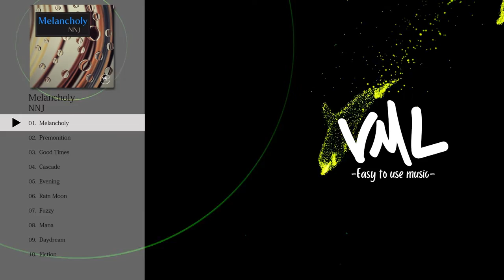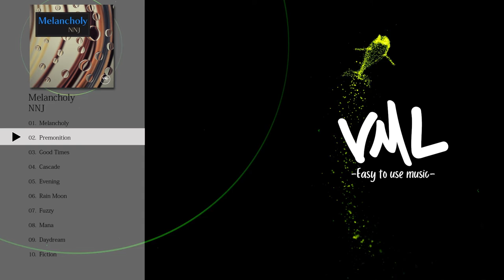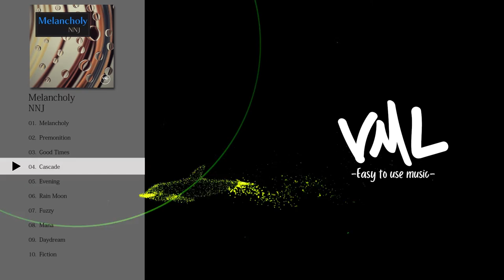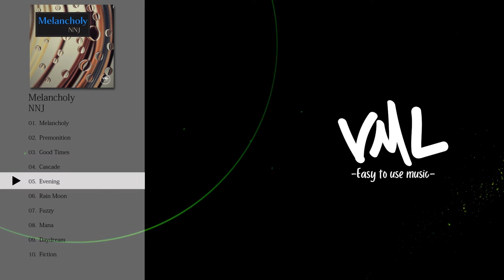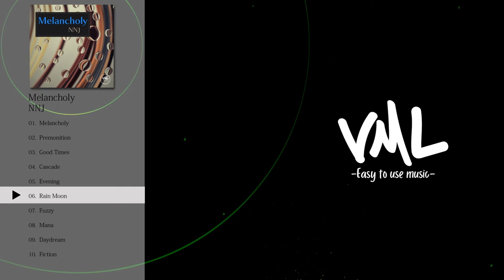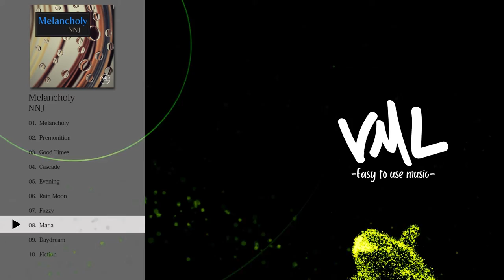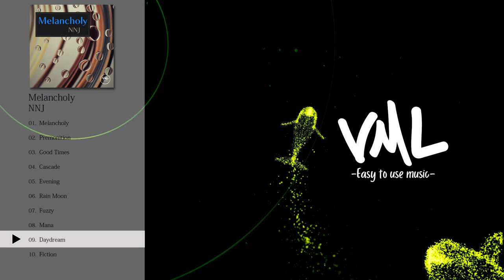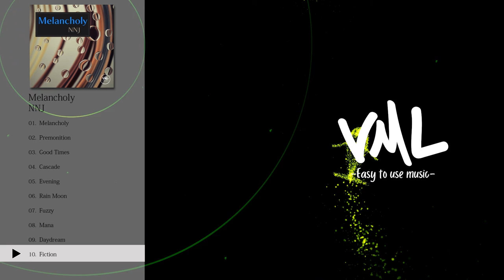NNJ｜Melancholy｜[VML]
---Tracklist---
0:00 Melancholy
2:32 Premonition
5:33 Good Times
8:16 Cascade
11:15 Evening
13:24 Rain Moon
16:02 Fuzzy
18:25 Mana
20:35 Daydream
23:00 Fiction